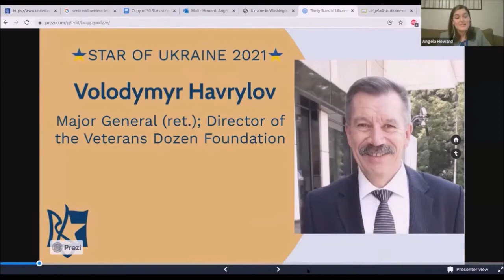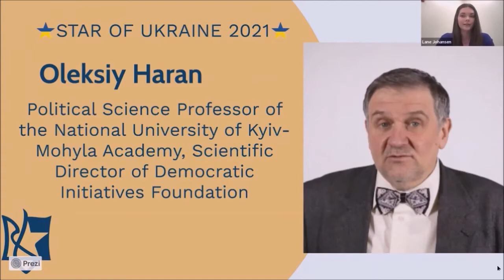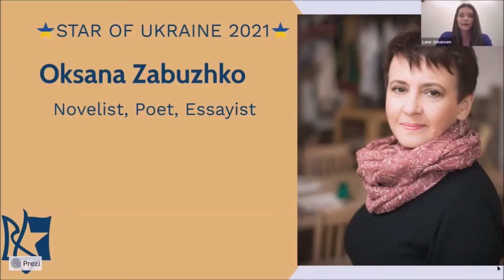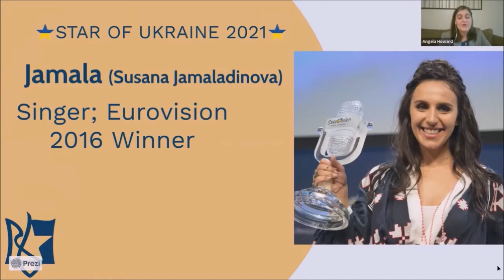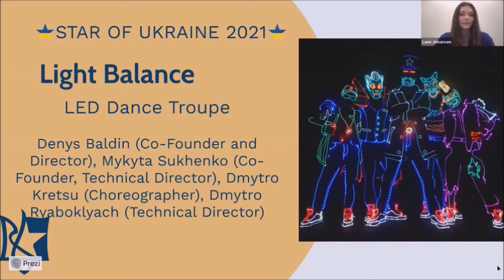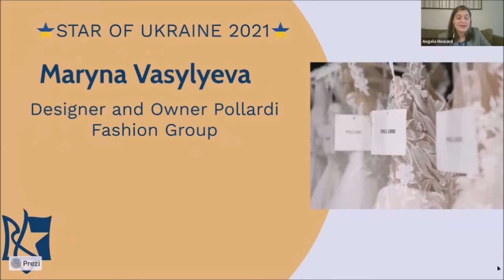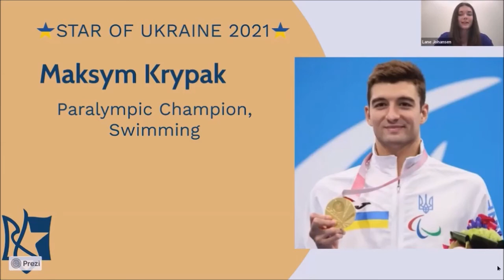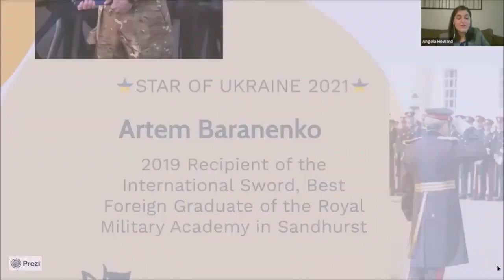Stars of Ukraine 2021 Awards by the U.S.-Ukraine Foundation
The ceremony of announcing U.S.-Ukraine Foundation's 2021 Stars of Ukraine Awards at the Virtual Gala on December 29, 2021.